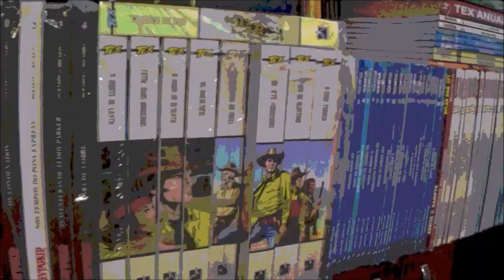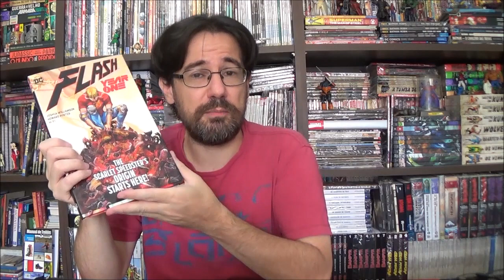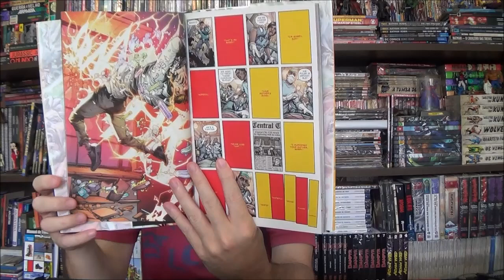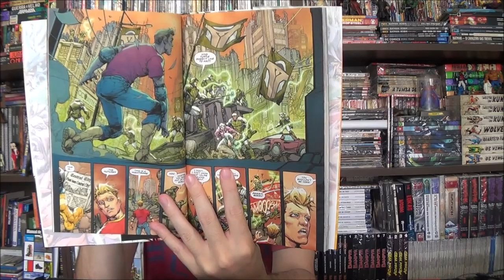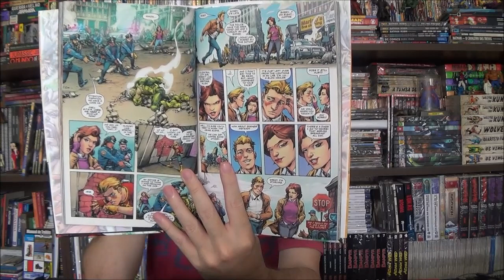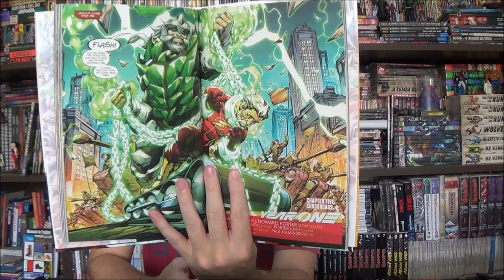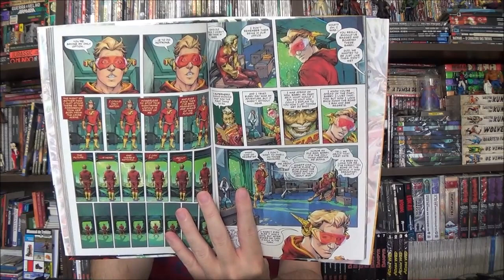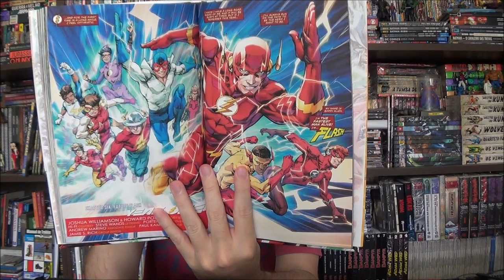Chapéu do Presto - Flash Ano Um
Bem-vindos a mais um Chapéu do Presto, no episódio de hoje eu finalmente trouxe Flash Ano Um.